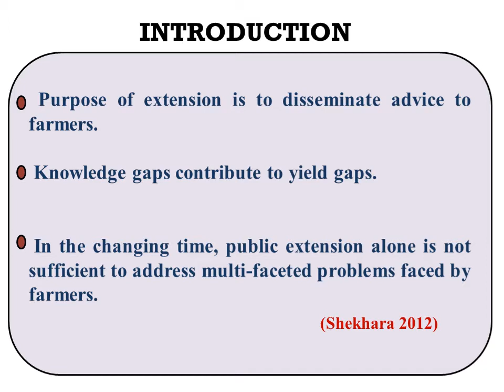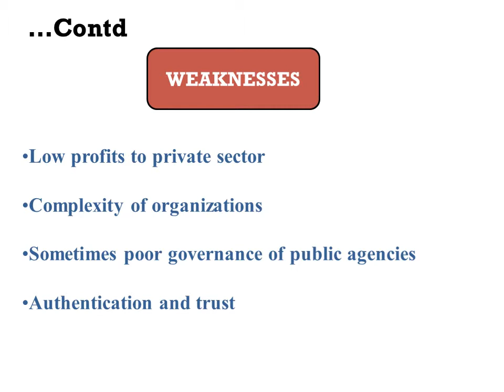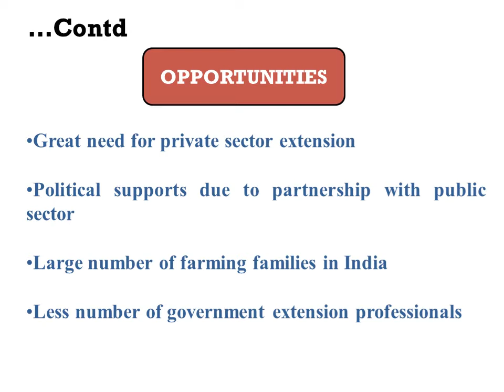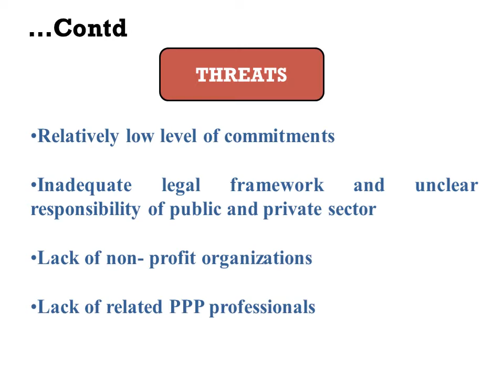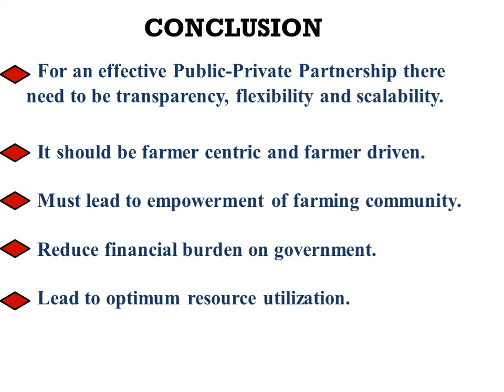62. Sixth National Seminar 2020 presentations: NS20-062